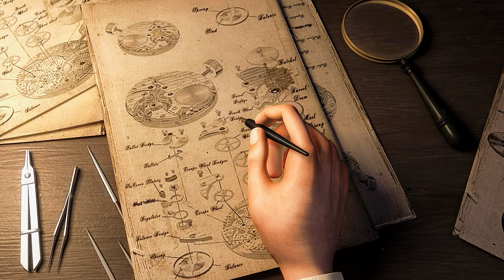Watchmaker - Preview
This video was designed and created by the SLK Studio animation team to reflect some of our capabilities with 3D animation and Charachter design.

We are doing this in our spare time between projects but expect to complete it by year end 2010